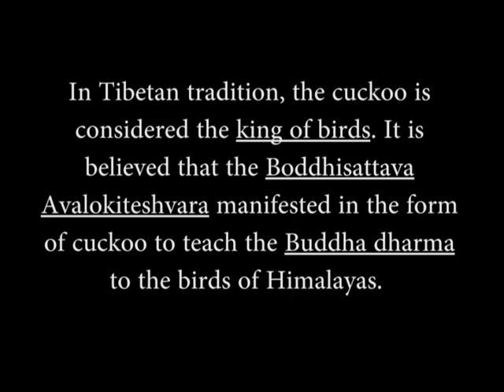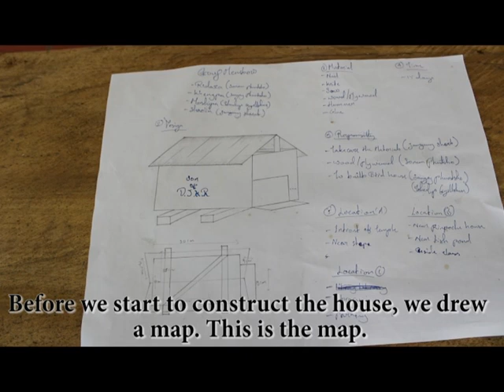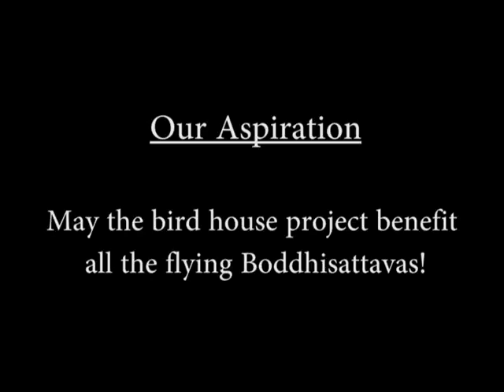Bird house project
Birdhouse project is a mini project initiated to make bird shelters by Lhomon Education students. The project is motivated to benefit birds and other beings to take shelter. It is to create an eco-friendly environment for humans and animals to live in harmony. The materials used for the construction of birdhouses are environment-friendly: No plastics, no rubber, and no paints are used.